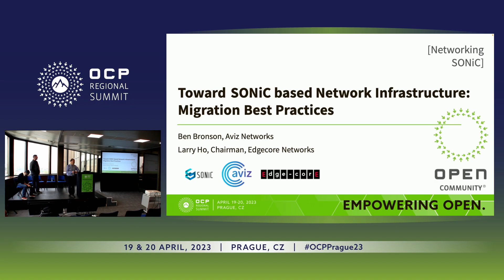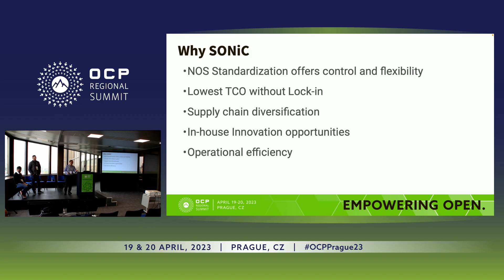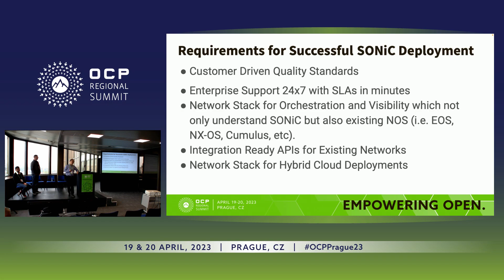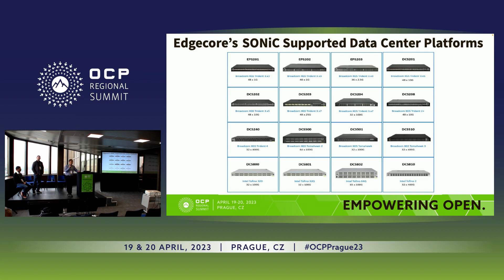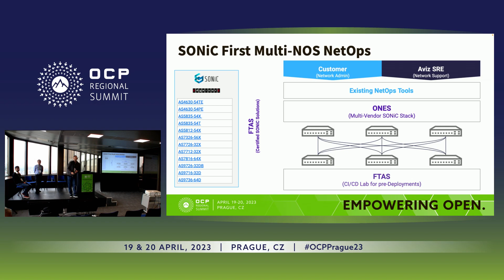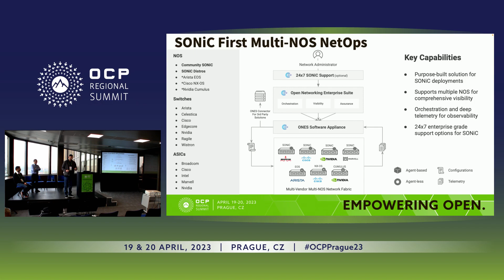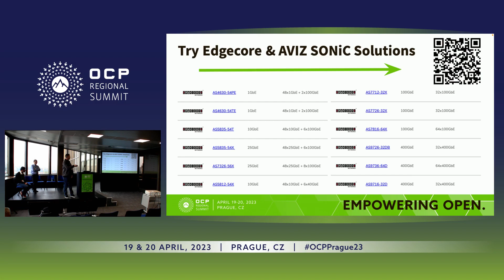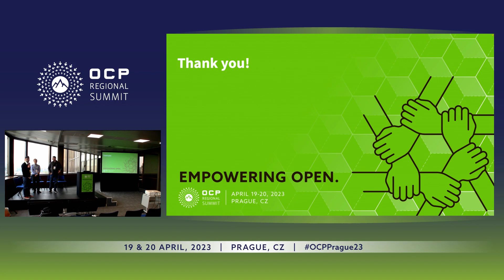Toward SONiC-based Network Infrastructure: Migration Best Practices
Larry Ho (Edgecore Networks), Ben Bronson (Aviz Networks)